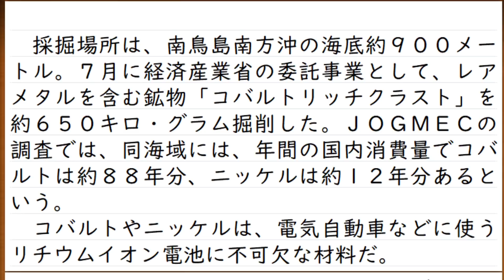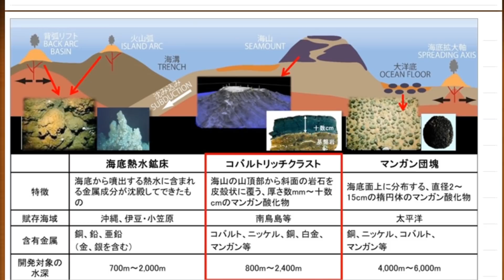【日本が資源大国に】世界初、海底のレアメタル含む「コバルトリッチクラスト」の掘削に成功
世界初、コバルトリッチクラストの掘削試験に成功
～海底に存在するコバルト・ニッケルの資源化を促進～
ニュースリリース | 独立行政法人石油天然ガス・金属鉱物資源機構［JOGMEC］
2020/08/21

ちなみに。動画で言い忘れましたが
こうした未来への投資にお金を回すためにも、経済政策はなによりも重要です。
お金に余裕が出来てこそ、余裕を持った投資が出来るからです。

レアメタルの掘削に成功 日本の排他的経済水域で